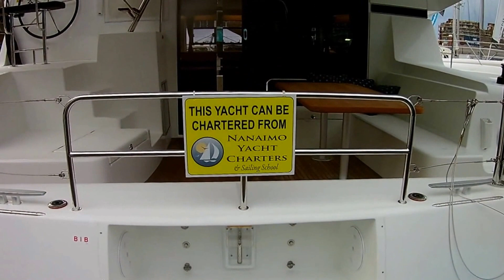2017 Lagoon 42 Outside Tour, Including Engine Compartment and Major Hatches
A quick tour of the outside of 2017 Lagoon 42 Water Dragon, available for charter through Nanaimo Yacht Charters and Sailing School.  Shows the easily accessible engine compartment, the forward crew berth and the forward hatches.  This will probably be re-done in the future with a steadier camera with the name and dragon decals on the boat, which have been added since this was taken.